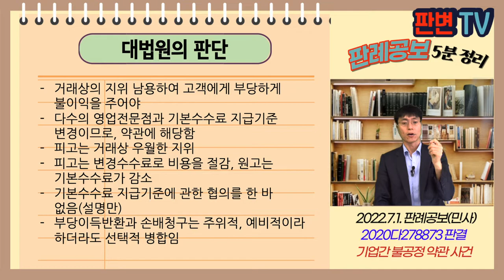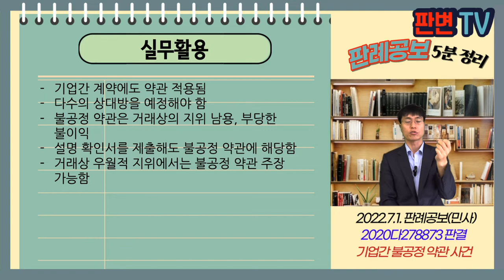기업간 불공정 약관 사건 [22.7.1.자 판례공보(민사)]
기업간 불공정 약관 사건
별 4개

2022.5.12. 선고 2020다278873 판결
손해배상(기)

원고 지역케이블사업자(상고인)
피고 에스케이브로드밴드

파기환송

원고와 피고는 16.2. 용인시 등 방송통신서비스 업무위탁계약
설치수수료, 기본수수료, 유치수수료 약정
피고는 16.12.경 영업활동비 지급기준 변경안 설명
변경안은 기본수수료를 기본활동비와 실적비례비로 변경
17.1.경 원고 대표자가 변경안 설명 확인서 제출
17.1.경 추가계약서 작성
원고는 변경 수수료가 불공정한 약관 무효를 주장

불공정 약관을 인정하기 위한 요건

거래상의 지위 남용하여 고객에게 부당하게 불이익을 주어야
다수의 영업전문점과 기본수수료 지급기준 변경이므로, 약관에 해당함
피고는 거래상 우월한 지위
피고는 변경수수료로 비용을 절감, 원고는 기본수수료가 감소
기본수수료 지급기준에 관한 협의를 한 바 없음(설명만)
부당이득반환과 손배청구는 주위적, 예비적이라 하더라도 선택적 병합임

실무활용
기업간 계약에도 약관 적용됨
다수의 상대방을 예정해야 함
불공정 약관은 거래상의 지위 남용, 부당한 불이익
설명 확인서를 제출해도 불공정 약관에 해당함
거래상 우월적 지위에서는 불공정 약관 주장 가능함